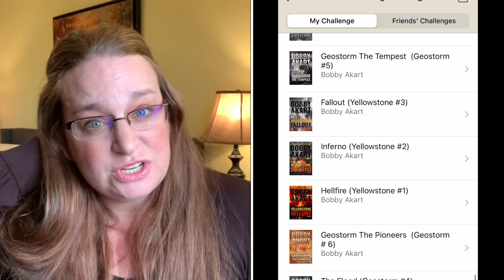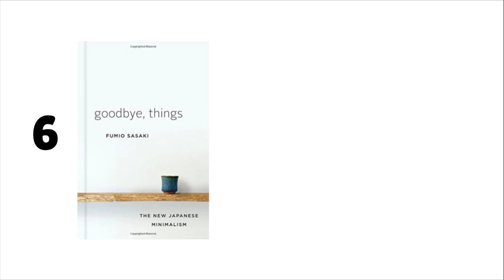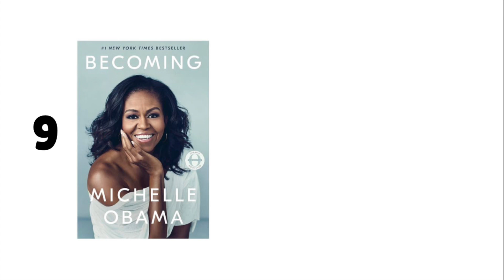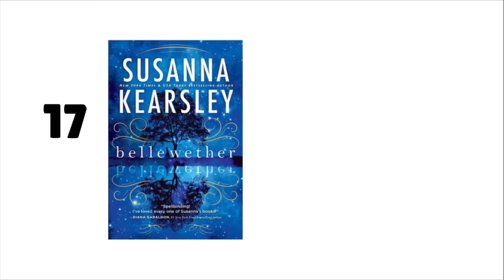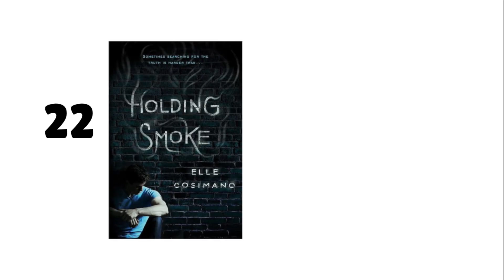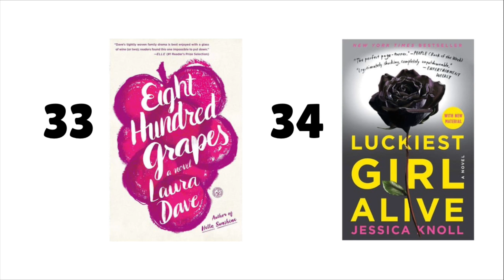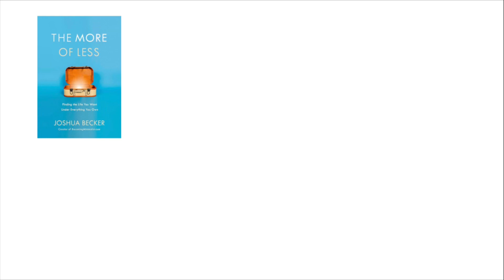My 39 favorite books to read out of 384 + a few minimalism books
I share my 39 top rated books from the 384 books I've read over the last six years. Here are my favorite books to read! To earn five stars from me, a book has to be very hard to put down. Since I mostly read at night, I read more fiction books because it requires less brain engagement from me. I adore non-fiction books that improve my life, but I save those for day time so I can take notes and pay attention better.

Share your recommendations in the comments for me of your to be read! TBR

Some of the BEST paper for bullet journaling - no bleed paper

// SAY HELLO!
Goodreads: @ericalucas

// WRITE ME!
c/o Erica Lucas
1783 Forest Drive, #322

// ERICA LUCAS
Erica Lucas is an aspiring minimalist focused on inspiring people to make positive changes that make life simple. She does through various forms of media including videos, books, social media, digital downloads, courses, and more. Visit Erica's website for more information and follow her on social media.